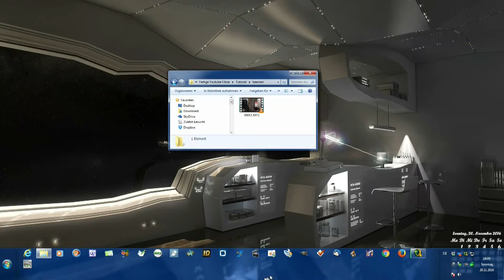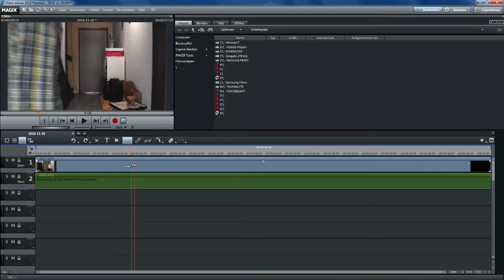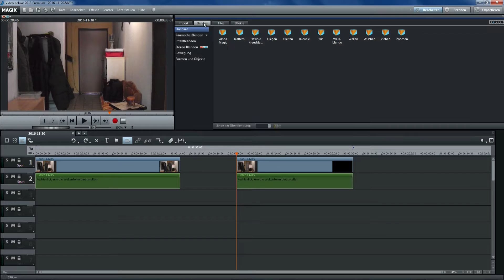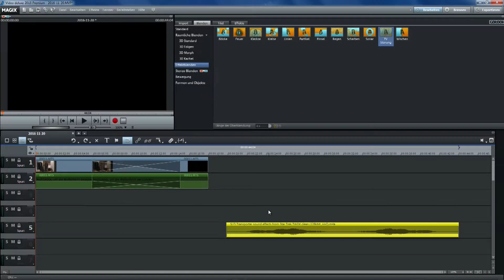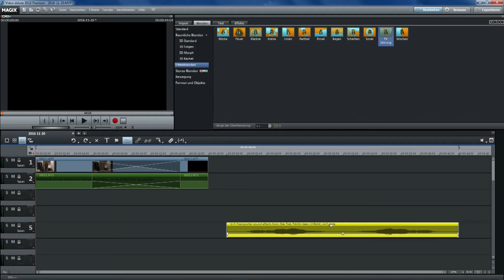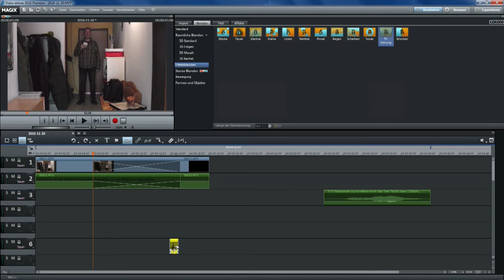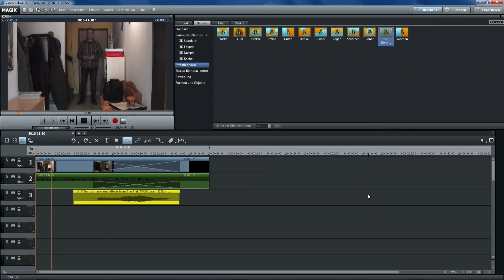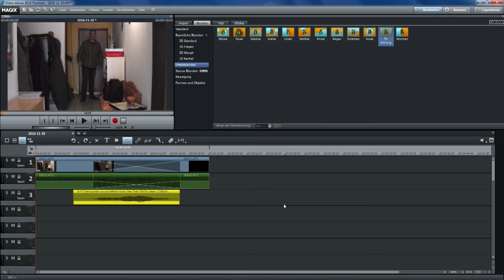Magix Video Deluxe Pro 2017 - Tutorial - Beamen Star Trek Effekt - ohne großen Aufwand - deutsch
Beamen teleportieren Star Trek Effekt - ohne großen Aufwand  Magix Video Deluxe Tutorial deutsch

Uwe Osterkamp (BbSD)™
Bierbueffel Studio Dortmund™
Jeden Sonntag ein neues Video

In diesem Video zeige ich wie ihr mit nur wenigen klicks eine Person weg beamt. Wie in den Filmen aus der beliebten Star Trek Reihe Ich benutze zur Umsetzung das Video Schnitt Programm von Magix Deluxe Video. Sehr leicht nachzumachen.
ncc 1701
enterprise
transporter